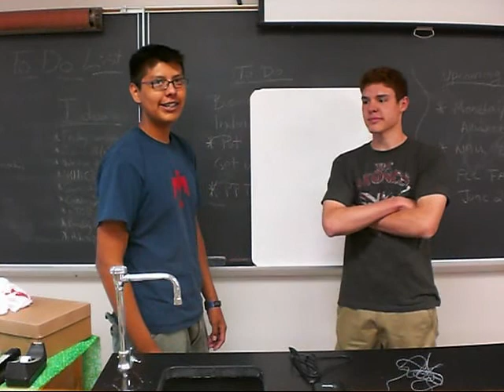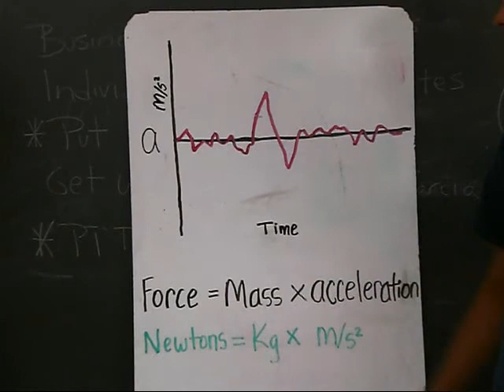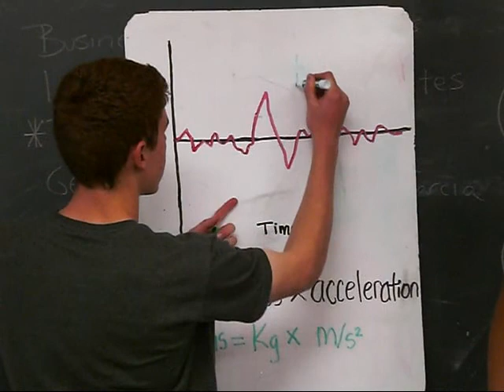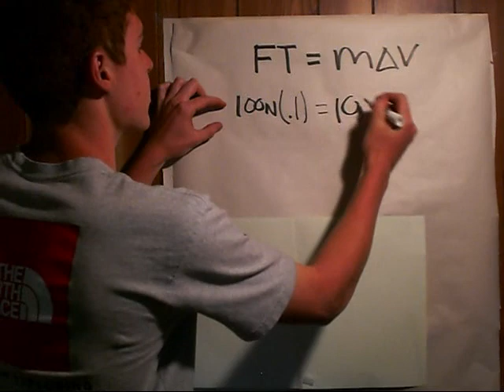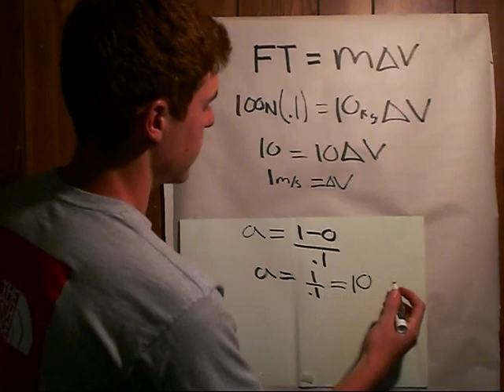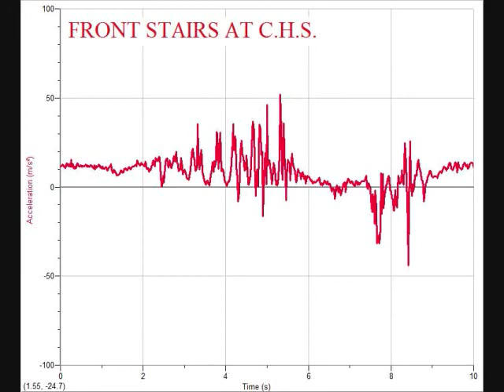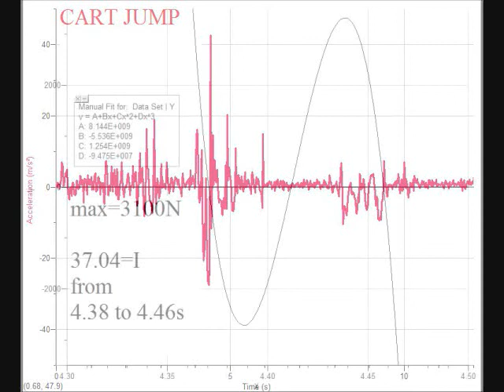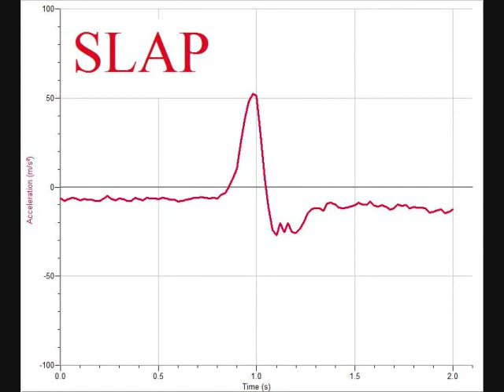AP Calc Final Project Movie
The goods start at 4:50!

Me and some friends decided to make a little movie on "physical activities" and cuz we like ya we put in a few deleted scenes near the end...

p.s. we probably did something wrong in the math... just so ya know...